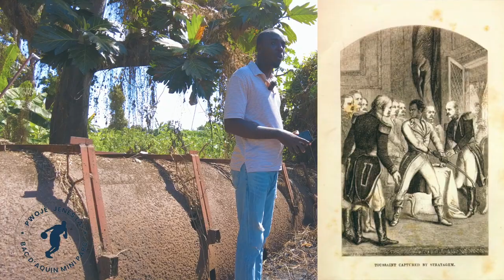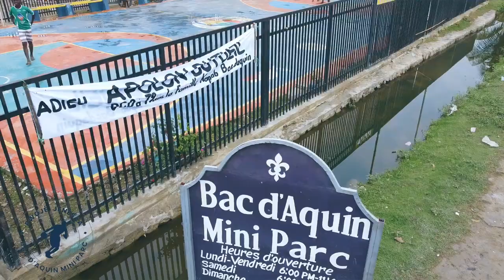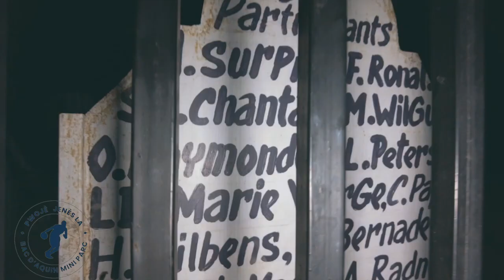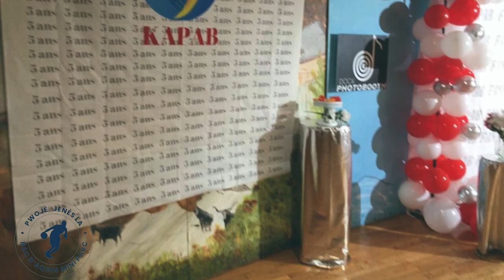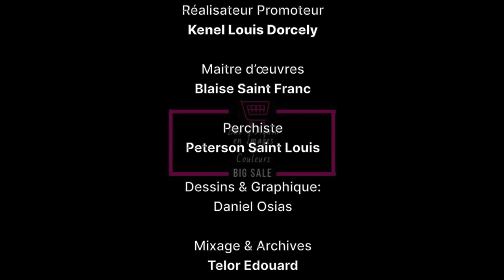Bac d'Aquin en Images et en Couleurs, Kapab Bac d'Aquin,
Bac D'Aquin
kapab De Bac D'aquin
Bak Daken
Kapab Bac D'Aquin is a non-profit organization that aims to empower and uplift the community of Bac D'Aquin through sustainable development initiatives.